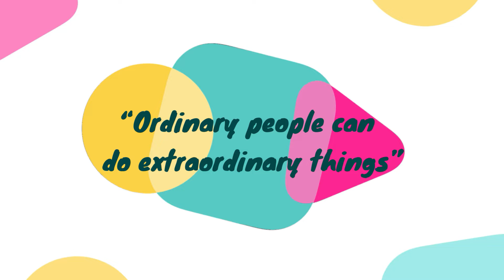Samu't Sari With Mimi 2022: Preview Episode for Season 3